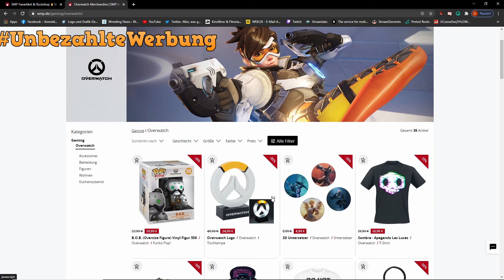Frohe Festtage wünsche ich euch + Gewinnspiel🎁Crow Special #113🎁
Ich wünsche euch Frohe Festtage und ich melde mich auch mal wieder per Video zu Wort um einige Infos raus zuhauen was jetzt alles noch kommt.

Auch der liebe Wolfi meldet sich hier mal zu Wort und wie jedes Jahr gibt es ein kleines Gewinnspiel für euch.

Also schaut einfach mal rein und viel Spaß mit diesem Video und auch viel Glück beim Gewinnspiel.

Regeln:
1. Ihr müsst mindestens 16 Jahre alt sein.(Die Jüngeren fragen bitte ihre Eltern)
2. Weihnachtscrow in die Kommentare posten und die Artikelnummer.
3. Das Gewinnspielgeht vom 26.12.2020 bis zum 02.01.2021
4. Der Wert liegt beim Maximum 25 Euro betragen.